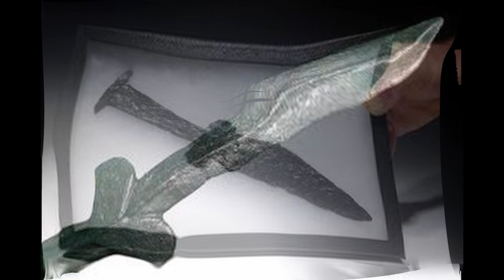äkräjäine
... äkrähäine ... ygräjäińi, ägräjäińi, elä käyh muih nagrehih. Rukajärvi
ygräjäńi, ägräjäńi, syö tätä elä toizie. ägräjäińi, ygräjäińi tule miän kuoppah, kanna kai nagrehed miän kuoppah. Ilomantsi
nagrizägräjäń, kanna miun kuoppah nagrista. Korpiselkä
ygräjäńi, ägräjäńi muijen kuopas meijän kuoppah kai nagrehet kanna. Suistamo ... Linkki artikkeliin: